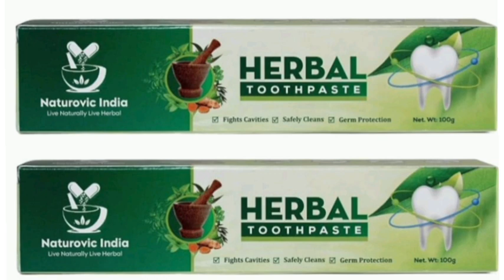Naturovic India Herbal Toothpaste Live Naturally Live Rerbol दांतों और मसूड़ों के सभी समस्याओं